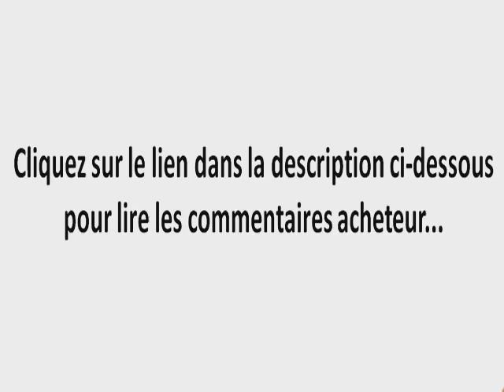Manteau de fourrure brun von Doggydolly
En savoir plus sur Manteau de fourrure brun von Doggydolly
poitrine 56-58cm dos 36-38cm